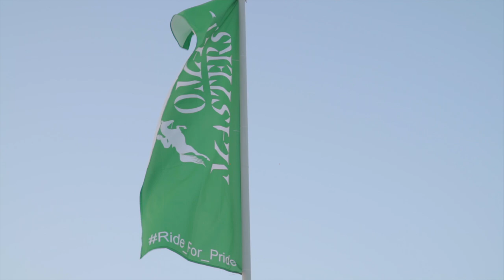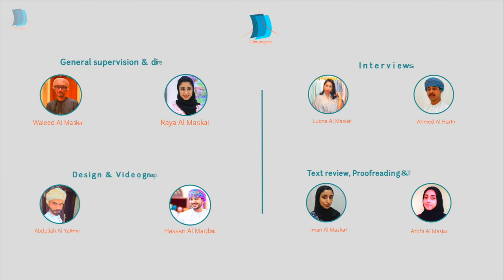A Trip To The World Of Cavalry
The Sultanate of Oman is considered as one of the countries that have an interest in the protection and production of pure breeds of Arabian horses. The Sultanate’s record in this specialization is an ideal example. The presence of pure Arabian horses in the Sultanate is not limited to their participation in horse-riding activities and celebrations, shows, and competitions, but it goes beyond that to the level of identifying and developing long-term strategies to take care of it. In fact, the researches, studies, and the evaluation mechanisms in this field have contributed to the Sultanate occupying a leading position for horses to receive comprehensive and intensive care. This growing interest has impressed experts and horse lovers, as it has earned the Sultanate a global reputation in several forums and events, which prompted international organizations and bodies to interact with this great love for horses represented by the late Sultan Qaboos bin Said.  He had a long-standing relationship with equestrian, as he said: "Since my childhood I had a hobby of horse riding. I was put on a horse when I was four years old, and since then I have loved horse riding."